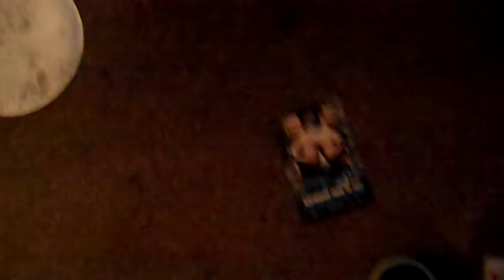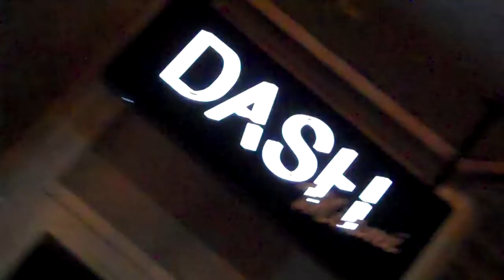Memorial Day Weekend #5